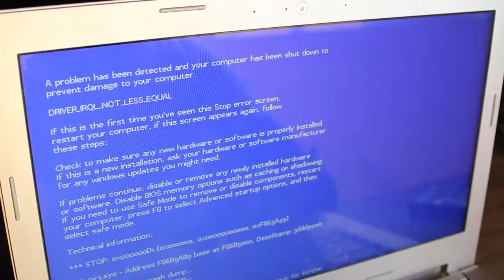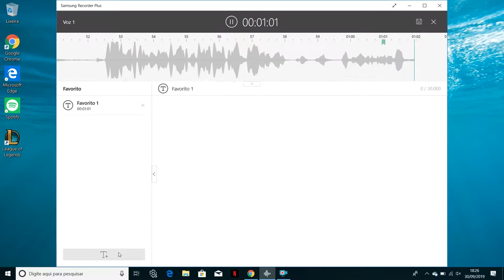23# - Jean Paulo - Samsung (NoteFlash) - 02.10.2019